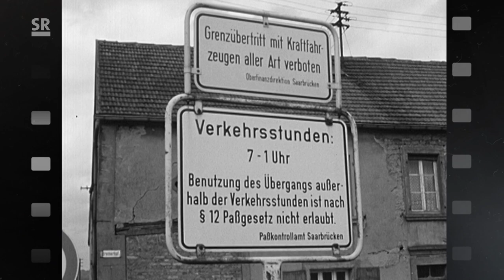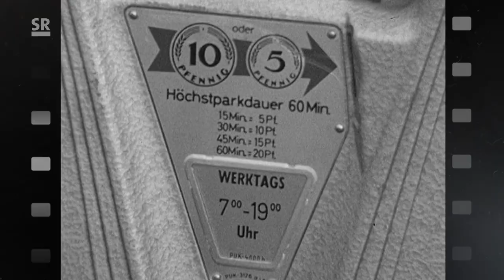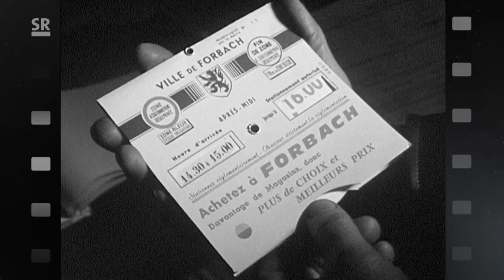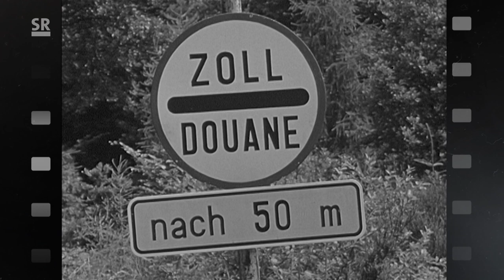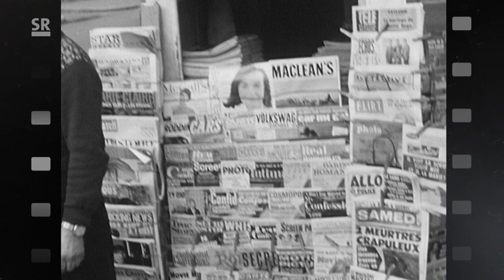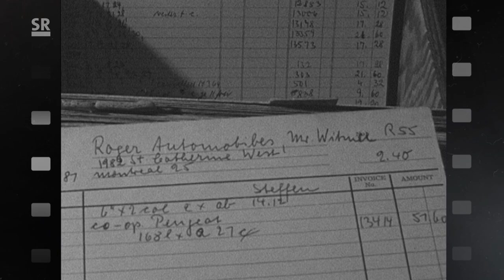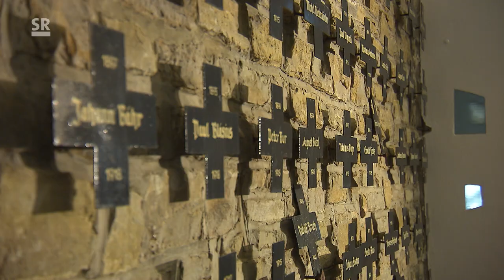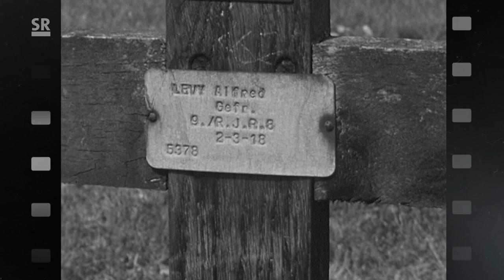Von reisenden Saarländern und Zonenrentnern - Grenzgeschichten sellemols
Dass wir im Saarland unmittelbar an der Grenze leben, ist für uns ganz selbstverständlich. Seit die Schlagbäume und Zollhäuschen verschwunden sind, nimmt man die Grenze kaum noch wahr. Das war in den 1950er und 60er Jahren noch ganz anders. Damals kontrollierten strenge Zöllner die Autofahrer, und bei einem Ausflug nach Spichern oder Forbach konnte man so einiges erleben. Grenzen gab es nicht nur zu Frankreich, sondern auch zwischen zwei deutschen Staaten.

Diese Sendung wurde am 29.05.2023 im SR Fernsehen ausgestrahlt.